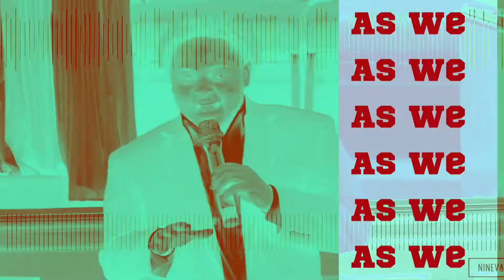Love 101: What does love look Like? | Living in the Word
Love 101: What does love look Like?

Love, It makes the world go around, People steal and kill for it. This series is all about love. We are taking a deep dive for the next several weeks and exploring the infamous concept of love. Today we explore what does love actually look like?

Living in the Word is a Sunday School supplement. Instead of teaching directly from the Sunday School book, we are taking every day topics and applying them to the word of God.

to learn more about Ninevah Missionary Baptist Church, check us out